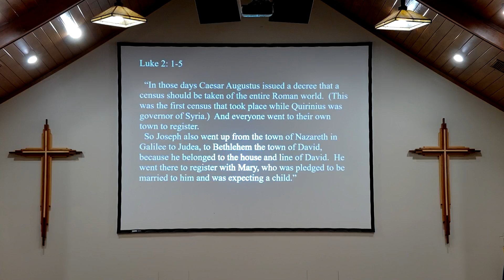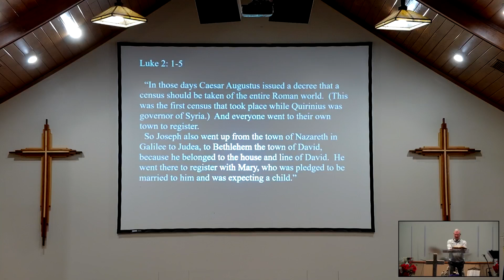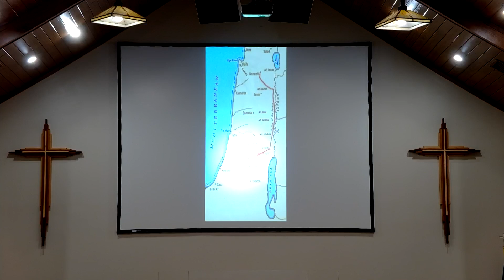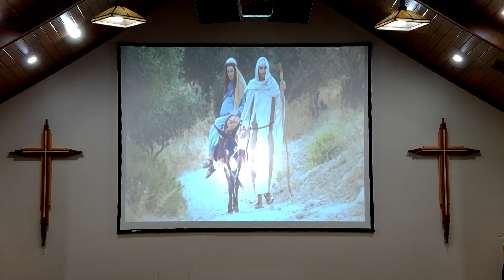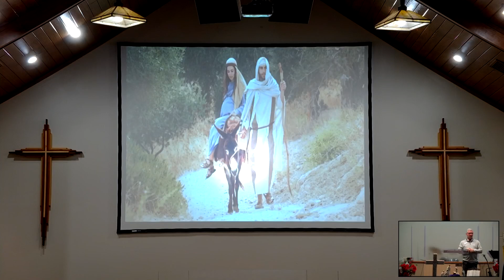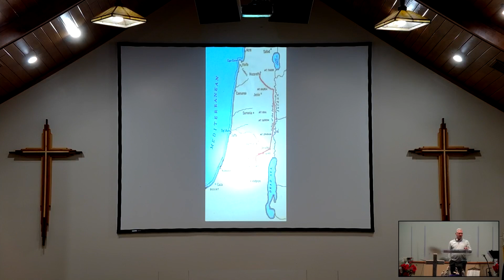12 10 23 The Journey Begins